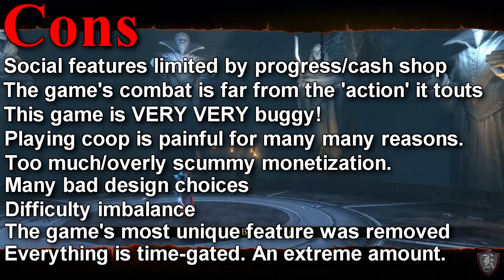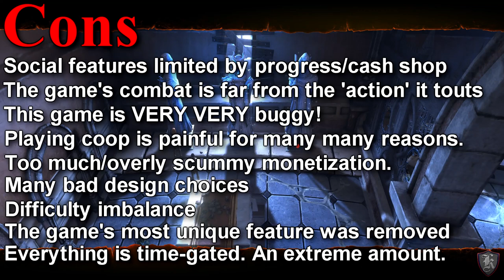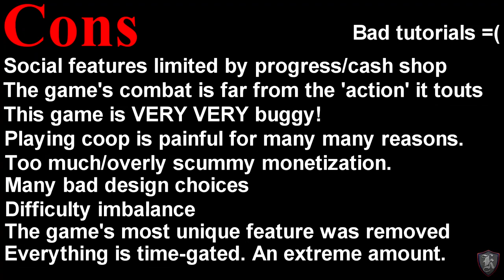Neverwinter in 2020 - Resoula's First Impressions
A fun, but buggy game.